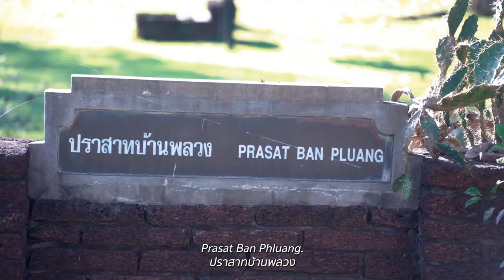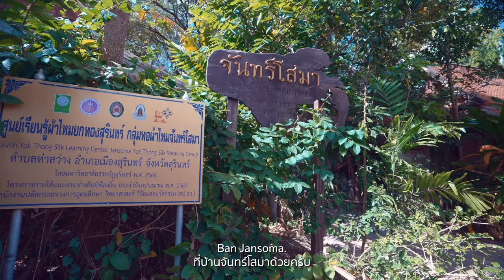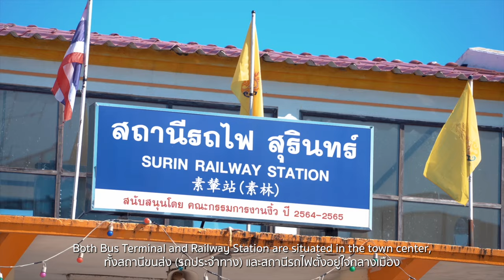🇹🇭 SURIN - Ancient City of Cultural Heritages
Surin is a small town in Northeastern Thailand. Surin locals have been bonded to elephants as they have lived together for a thousand years. Its cultural heritages have derived from Khmer culture. Plus, Surin is well-known for being one of the best places that produces high-quality Thai silk. Let's get to know Surin together in this video.

สุรินทร์เป็นเมืองเล็กๆในภาคตะวันออกเฉียงเหนือของประเทศไทย ชาวสุรินทร์มีความผูกพันกับช้างมากเนื่องจากอยู่ร่วมกันมานับพันปี มรดกทางวัฒนธรรมของสุรินทร์ได้อิทธิพลมาจากวัฒนธรรมเขมร อีกทั้งสุรินทร์ยังขึ้นชื่อว่าเป็นหนึ่งในแหล่งผลิตผ้าไหมไทยคุณภาพสูงอีกด้วย เรามาทำความรู้จักกับสุรินทร์ไปพร้อมๆ กันในวิดีโอนี้กันครับ